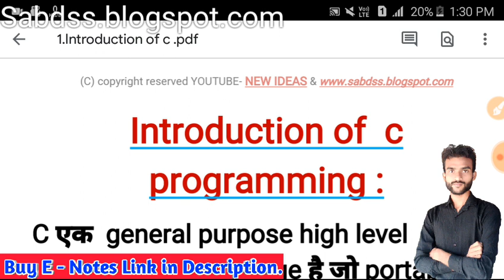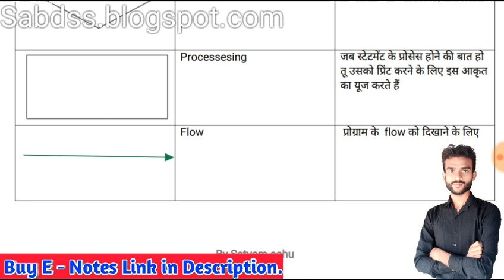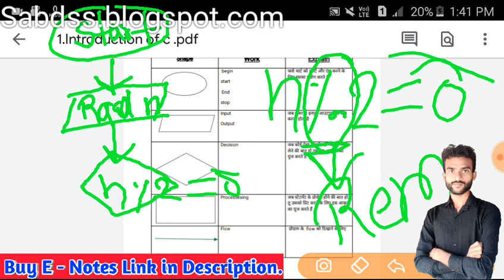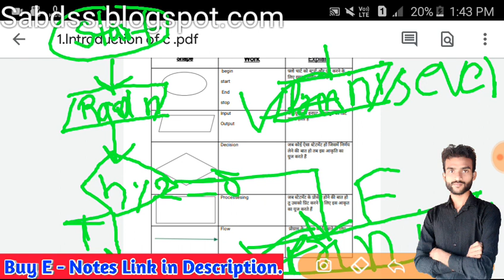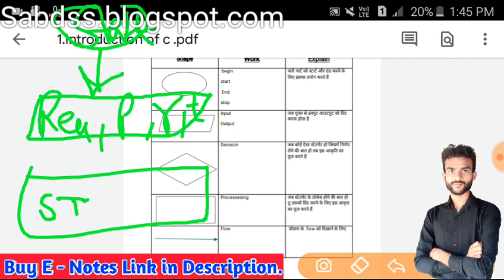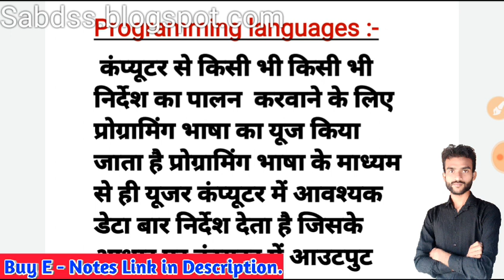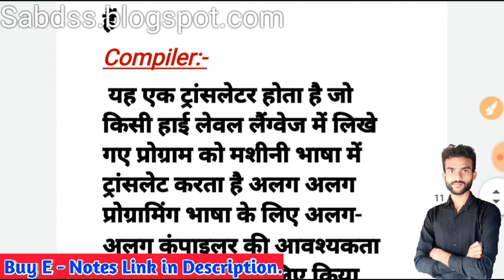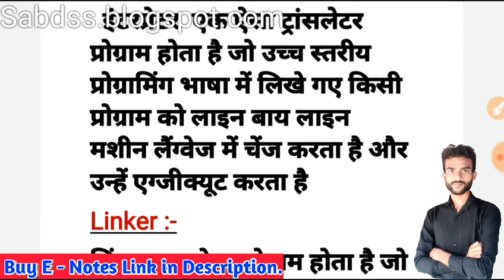O level m3r4 C programing | O level C language classes in hindi |Flowchart| Translators | Newideasyt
क्या पास होने के लिए  part 1 और part 2 दोनो मे पास होना जरूरी है

oevrl ka result kb tak aajayega

O level के लिए project Download करने के लिए यहा CLICK करे

Is video me o level july 2019 ka result kab aayega or jin logo k exam paper baaki hai vo january 2020 me r4 ka ya r5 ka exam denge btaya gya hai

ye video aapko helpful Lage to is video ko like kar dijiye channel ko subiscribe Kar Lijiye aur friends ko share kar do
                     Thanks

Plz Comment on your question

Your question
c programing notes pdf download
c programming language notes pdf